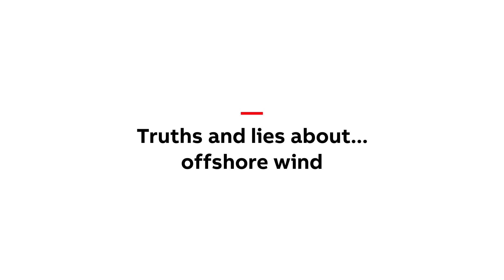Truths and lies about... offshore wind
We are back for a bonus episode to continue investigating offshore wind’s role in the energy transition. What could wind farms of the future look like? How can technology help ensure maximum efficiency in the process? And how much power is offshore wind capable of generating?

Join host, Fran Scott, and Head of Supply Chain Development at Copenhagen Offshore Partners, Victoria Sinclair, to debunk some of the lies about offshore wind and discuss the truths about how to quickly and sustainably this critical energy source can be scaled.

Follow The Process Automation Podcast wherever you get your podcasts so you never miss an episode.